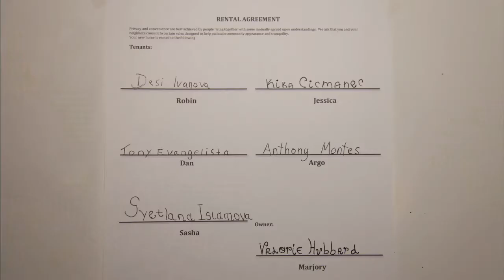It's Temporary-Snooze It (Promo Video)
Coming in MAY 2013. Every MONDAY & FRIDAY!

A quirky, hilarious, light-hearted comedy about the daily life of the tenants of
"Easy Point Apartments". Six friends caught up in the world of temporary trifles, temporary relationships, and mishaps.

Actors: Valorie Hubbard, Anthony Montes,Tony Evangelista, Kika Cicmanec, Desi Ivanova & Svetlana Islamova

Director: Sebastiano Olla

Writers: Joshua Martin, Sebastiano Olla, Tiffany-Ann Rose & Desi Ivanova

Created by: Svetlana Islamova & Desi Ivanova